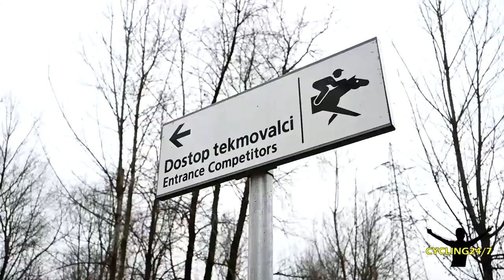Tadej Pogacar winner of cyclocross race in Ljubljana - Highlights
Mixed highlights from all categories.

Audio:
Title: Queen Of The Night
Artist: Machinimasound